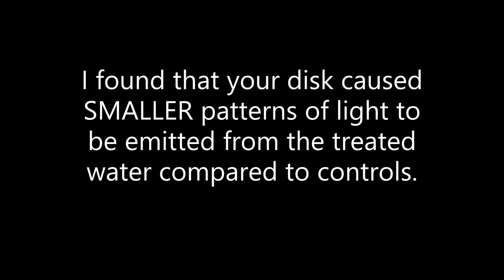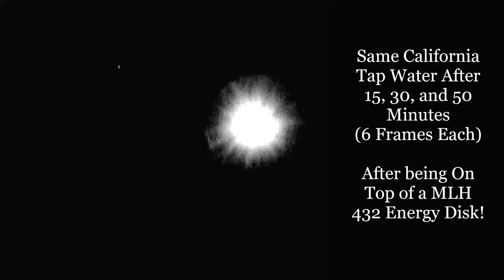432 Hz Energy Disk magical ability to resurrect dead tap water into Living Water!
"This has never before been observed in water studies" -- Biophysicist Beverly Rubik, Ph.D.

A.R Bordon's prophecy from 2008 is coming true! - A.R. Bordon (Secret Lockheed Martin Skunkworks Reverse Engineering Division)

"Michael, This is an interesting exercise for us, because we distinctly get it that it has to do with what your friends who are not from here want you to learn and evolve into. You see, right now, they see and sense your good heart and open, connected intention and life giving ways. You also have music in you, but not in the sense of just playing the guitar or composing songs. You see, to create matter, you need music – or more specifically, sounds. Not just any one sound, but specific sound frequencies in combination. You’ll also learn about this in the course of your concentration. And you’ll learn how to use them to light encode objects out of thin air. An act you learn to do and produce will speak a billion words. This will definitely get attention, and it is incontrovertible – you cannot argue with it.

And the kind of music you may come to know and write and produce will be nothing like what exists today, because you’ll most likely learn to use the true Pythagorean (432 Hz based) scale , from which creation itself comes. Think also of the value of getting to know your flying friends by pressing the flesh, as it were. Don’t discount it" - 2008 - A.R. Bordon (Secret Lockheed Martin Skunkworks Reverse Engineering Division)

Now onto 2019 -The MLH 432 Hz Energy Disk magical ability to restructure water confirmed by leading Biophysicist Beverly Rubik, Ph.D.

CONCLUSIONS:

THE INTENSITY OF THE LIGHT PATTERN WAS THE PARAMETER MOST INFLUENCED BY DISK TREATMENT OF ALL 3 WATERS. INTENSITY OF THE LIGHT INCREASED SIGNIFICANTLY FOR 2 OF THE 3 WATERS AND SHOWED A TREND OF INCREASING FOR THE 3RD WATER. THE AREA OF THE LIGHT PATTERN TENDED TO DECREASE UPON DISK TREATMENT, WHICH WAS SIGNIFICANTLY REDUCED FOR THE TWO BOTTLED WATERS.

The observed decrease in the area of the light pattern along with an increase in light intensity suggests that the light pattern becomes narrower and more focused upon disk treatment. This has never before been observed in water studies on other imprinted products designed to structure water. Such products typically increase both the area and intensity of the light pattern.

I found that your disk caused SMALLER patterns of light to be emitted from the treated water compared to controls. However, those smaller patterns of light were more intense than light patterns from controls that were more diffuse. I really don't know what this means. Please understand that healers treating water, or ionization process, or other energy treatments that I have tested have always produced LARGER patterns of light than controls.

It appears that your treatment process focuses the light pattern or beam emitted from water by high voltage electrophotography. - Biophysicist Beverly Rubik, Ph.D.

I spoke to the biophysicist Beverly Rubik recently, I asked her...

"Where do think this extra energy is coming from?"

She answered "ANOTHER DIMINSION!"

TRUE STORY!

[Put 3 paragraphs with the main keywords here]

Michael Lee Hill is an award winning musician, filmographer and UFO experiencer. His footage of the Lake Erie UFO’s has created a Billy Meier like buzz and Michael seems to have developed an intuitive relationship with these craft. In his home state of Ohio, Michael has been cataloging video after video of UFO’s over Lake Erie. The phenomena consists almost entirely of "Pulsating orb’s of light”—unusual lights seen changing colors, converging, and separating over the lake. Stories of the unexplained phenomena date back over 150 years to the indigenous North American Indian Tribes.